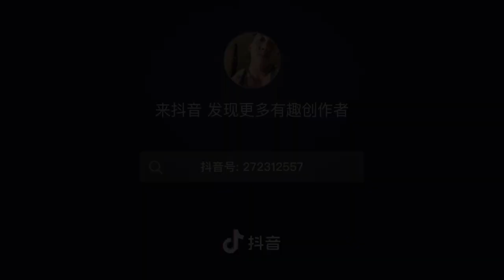2021 China bodybuilding championship 07, 东北三省